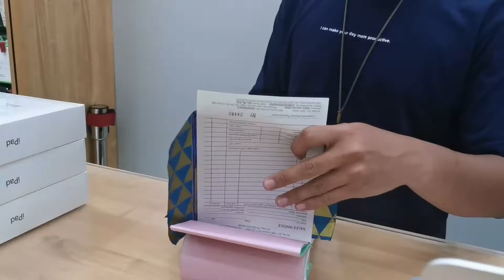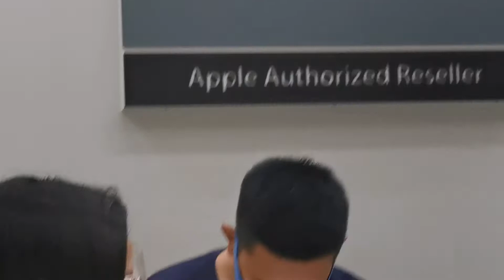I SPENT 200K ON CHRISTMAS GIFTS!!! 💸💵 😱 🤶🎁 | VLOG #7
Hope you guys enjoy this video, make sure to watch it until the end😉

Praying for love peace and blessings for all of us, Stay Safe GOD BLESS!